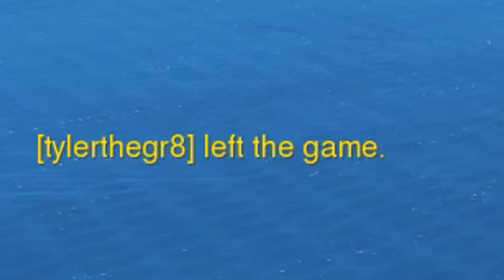LUCIO BALL + SUMMER GAMES UPDATE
there are two types of viewers who will view, rate, and comment on this video.

Overwatch
Summer Games Update
Lucio Ball